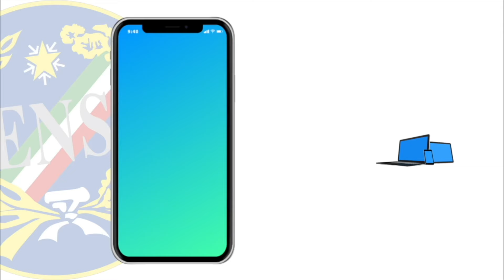Assemblea informativa dei soci 2024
Domenica 14 aprile 2024 alle ore 10:00 presso la sede della sezione Ens di Ragusa si terrà l’assemblea informativa dei soci. Verrà organizzato un pranzo sociale presso una trattoria o un agriturismo che è ancora in fase di organizzazione. Seguiranno aggiornamenti. Vi aspettiamo!